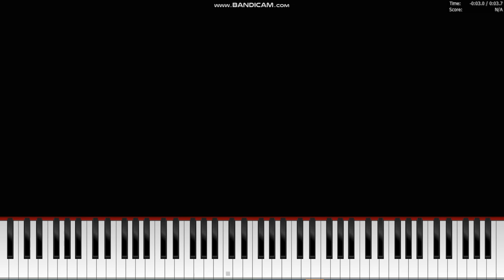86 SUBSCRIBERS 86 NOTES